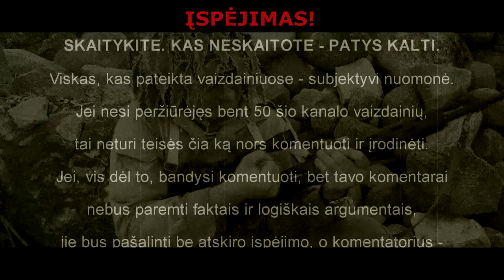Nevėluokit į traukinį!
Šansas visiems, kuriems rūpi... Klausimai vyrams, jų atsakymai, nuomonė, patarimai, pavyzdžiai.
    Net ir tie, kas susiraukę burnoja(t), turi(t) šansą paburnot tiesiai į akis.
    Liepos 10-tą dieną (sekmadienį), nuo 12:00 valandos.
    Klaipėdoje, Herkaus Manto g. 31.
Tel. pasiteiravimui: 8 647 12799 (Žmogus Artūras).